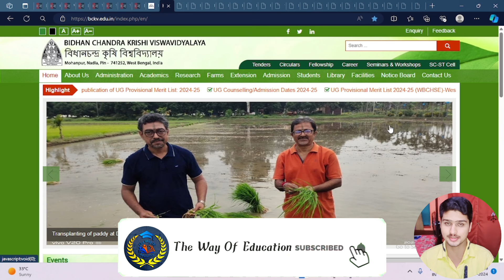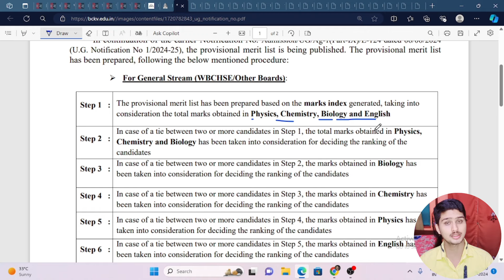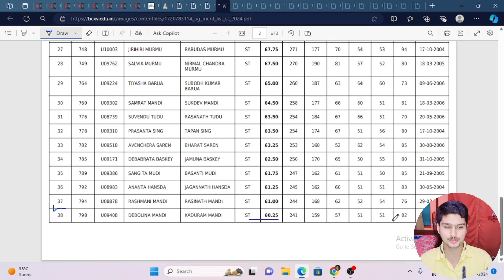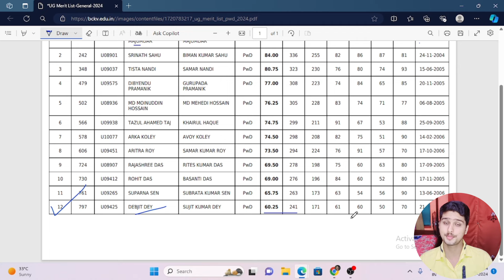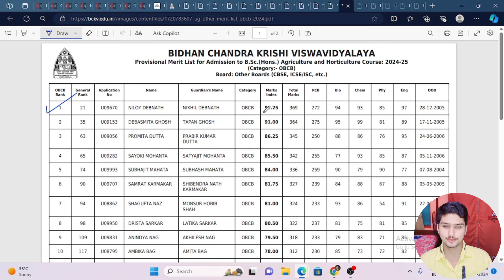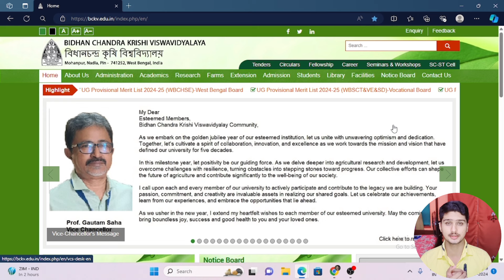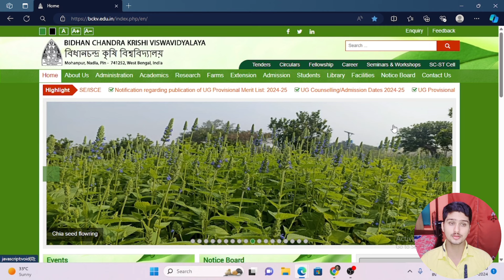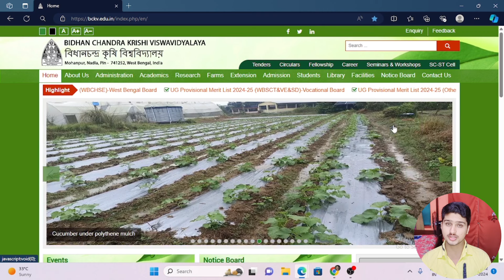BCKV Merit List Published 2024 | BCKV Admission 2024 | Agriculture Admission 2024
𝟑.. Health and Family Welfare Samity Recruitment 2024 | WB Health Recruitment 2024 | Job Vacancy 2024

𝟖.. UBKV Recruitment 2024 | Latest Govt Job Vacancy in West Bengal | Job Vacancy 2024 | UBKV

𝟗.. Paschim Medinipur DM Office Recruitment 2024 | WB DM Office Recruitment 2024 | Job Vacancy 2024

𝟏𝟎.. Malda Medical College Recruitment 2024 | WB Medical College Recruitment 2024 | The Way Of Education

𝟏𝟑.. How to Apply Domicile Certificate Online in West Bengal | Domicile Certificate Online Apply 2024

 𝒀𝒐𝒖𝒓 𝑸𝒖𝒆𝒓𝒓𝒚 :- 👇👇

BCKV Merit List Published 2024
BCKV
WB Agriculture Admission 2024
West Bengal Agriculture Admission 2024
BCKV Admission 2024-25
BCKV Admission Process 2024
Agriculture Admission 2024 In West Bengal
BCKV Admission
BCKV BSc Agriculture Horticulture Admission 2024
BCKV Agriculture Admission 2024
BCKV Horticulture Admission 2024
Bidhan Chandra Krishi Viswavidyalaya Admission 2024
BCKV Form Fill Up 2024
BCKV Application Form 2024
BCKV UG Admission 2024
BCKV Application Form Last Date 2024

👉👉 𝑽𝒊𝒅𝒆𝒐 𝑪𝒉𝒂𝒑𝒕𝒆𝒓 ::

00:00 Intro
00:20 Subject Matter
15:05 Ending